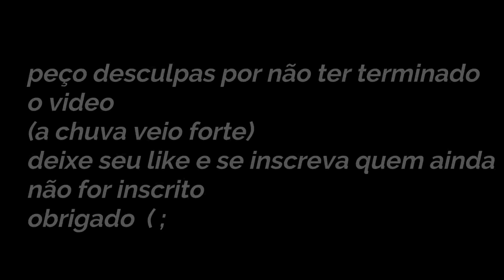TESTE DO DRONE VISUO XS 812COM GPS E CAMERA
galera esse video é para aquelas pessoas que tem curiosidade sobre esse drone e ainda não conhece ,assiste ai